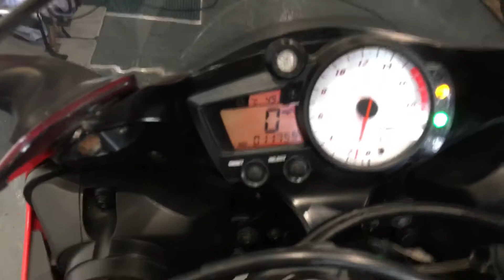Yamaha R6 2005/55 11.7k FSH £3690 New Tyres and Powered Wheels, U.K. Delivery Finance Available